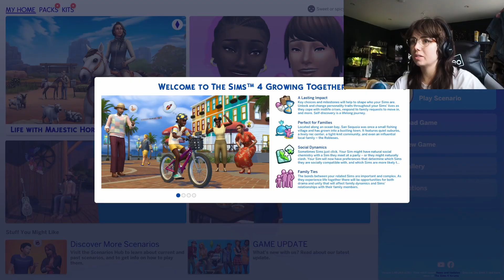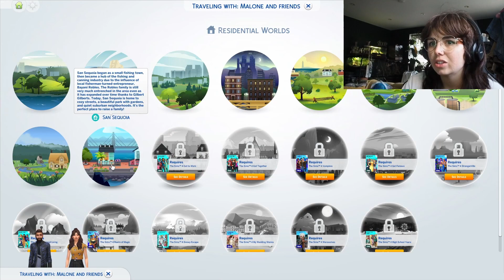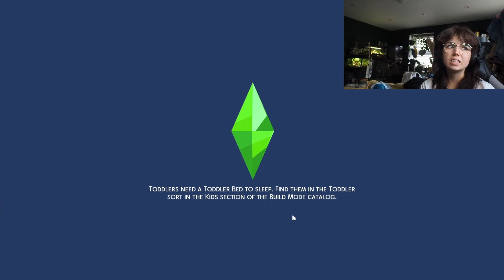LETS PLAY - Selina: ep. 6 | "by the way, I'm not just fat; I'm having a baby and it's yours"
Selina breaks the new about the baby to Salim, but will it make or break their relationship?